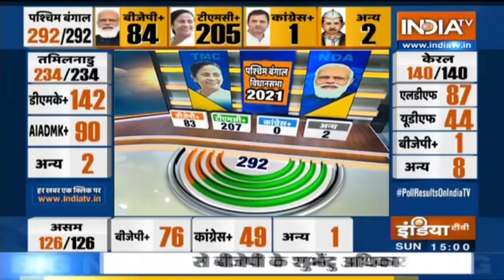West Bengal Poll Results: Mamata Banerjee Leads In Nandigram Seat, Suvendu Adhikari Trails